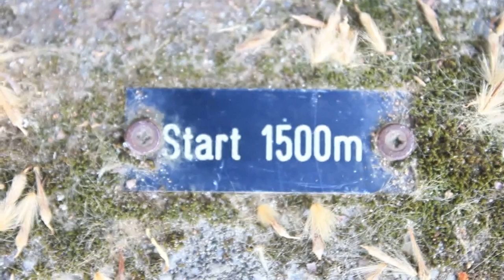"Über die Bahn fegen" / Training mit Carsten Schlangen by FARTLEK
Zwischen Normjagd und Bangen um die Nominierung schenkte uns Carsten Schlangen, knapp zwei Wochen vor Beginn der WM in Moskau, seine kostbare Zeit und ließ uns einen Blick in das Trainingsgeschehen der LG Nord Berlin werfen. Dabei entstand dieses Portrait aus bewegten Bildern mit ein paar Gedanken zum Leistungssport.